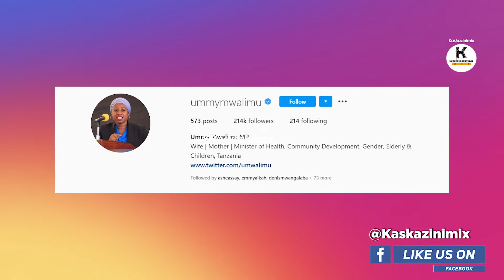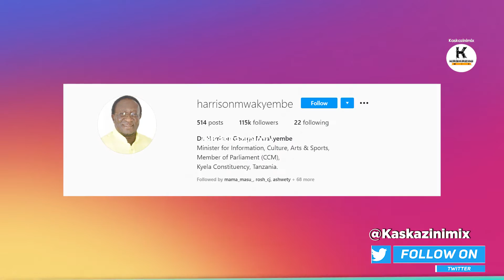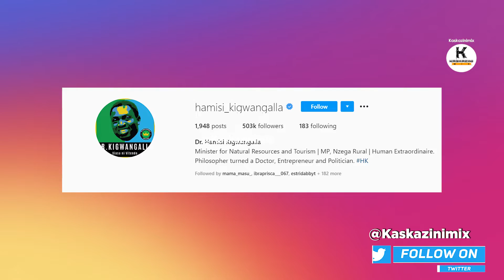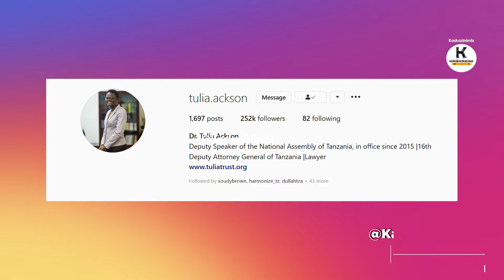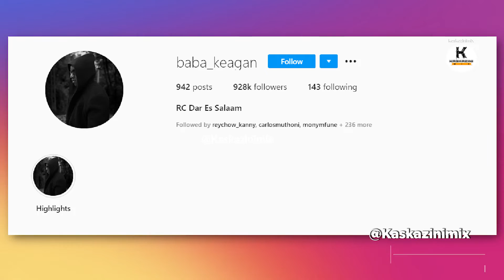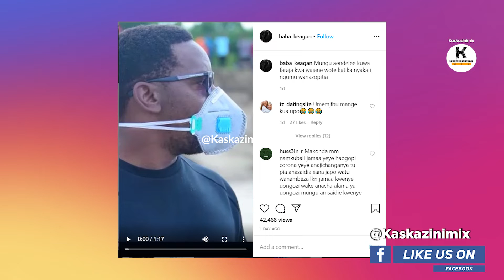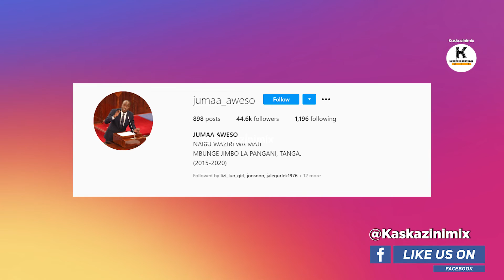MWAKIEMBE awaomba wananchi kushirikiana na SERIKALI kwenye CORONA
INSTAGRAM UPDATE: Harrison mwakyembe | Ummy mwalimu | Hamisi kigwangalla | Tulia acson |Jaguar kenya